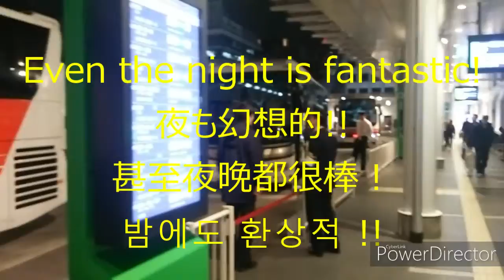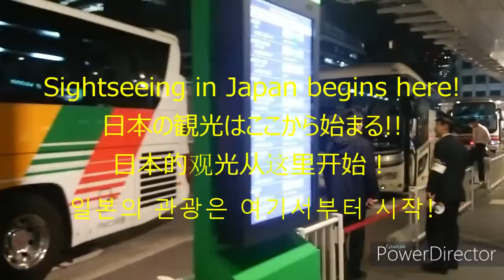バスタ新宿 から 日本旅行 へ行きましょう リミックス動画 東京 From Shinjuku Expressway Bus Terminal Let's go on a trip to J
★布斯塔新宿官方网站

毎週火曜と金曜に配信するチャンネルです。
評価・コメントもお待ちしております!!

■ nitoroの流儀 その他の再生リスト

This channel is delivered every Tuesday and Friday.
Please use channel registration and notification ON.
We welcome evaluations and comments !!

Uber Sweets
Japanese food
Travel to Japan with video
I'm addicted to mountaineering !!

# 니트로의 방식은 # 요리 # 원격 여행 동영상
매주 화요일과 금요일에 전달하는 채널입니다.
구독 및 알림을 ON으로 이용해주십시오.
평가 · 코멘트도 기다리고 있습니다!

■ nitoro의 방식 기타 재생 목록
# 우바이쯔
# 일본 요리
# 동영상 일본 여행
# 등산에 빠진다!
# 드래곤 퀘스트 10
# 요가하세요!